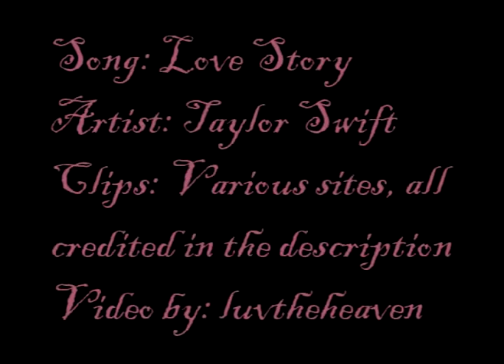Multi-Fandom Couples - ["Love Story" by Taylor Swift]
I'm re-uploading the 3 (out of 4) Valentine's Day videos I still have (I deleted the first one a long time ago). This was my third annual Valentine's Day video, made and posted on Valentine's Day of 2009. I clearly remember being a freshman in college, working all hours over the weekend trying to finish this in time, and then technically posting it when Valentine's Day was over in my time zone, EST, but it still counting as Valentine's Day West Coast time aka YouTube time haha. ;) I'm quite proud of and happy with this old video of mine. I think it's got 13 couples in it.

Gilmore Girls:
Lorelai/Luke
Rory/Dean
Rory/Jess
Rory/Logan

Grey's Anatomy:
Alex/Denny
Meredith/Derek

Smallville:
Clana
Clois
Chimmy

One Tree Hill:
Brucas
Leyton
Naley

Scrubs:
JD/Elliot